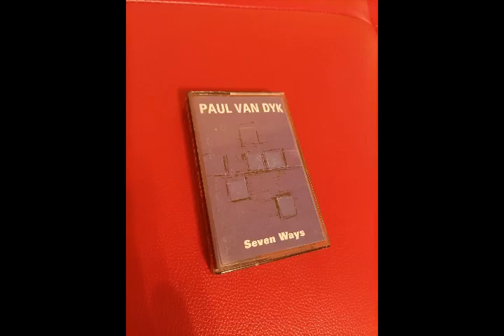Paul van Dyk – Seven Ways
Label:  MFS
Format:  Cassette, Album, Mixed
Country:  Bulgaria
Released:  1996
Genre: Electronic
Style: Trance